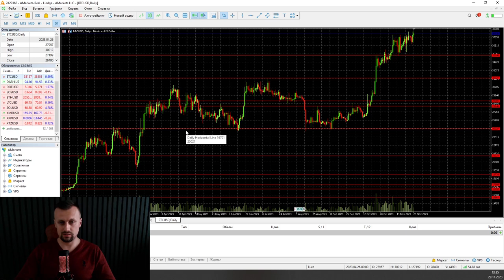ЖДУ СЕЗОН АЛЬТКОИНОВ | AMarkets